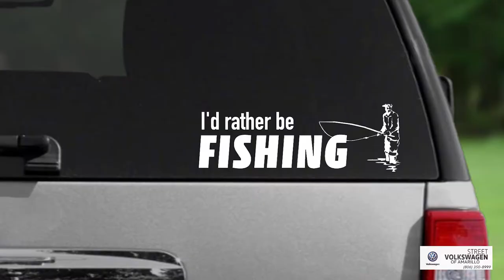We know that you would rather be fishing...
We're passionate about people in this community. We are also passionate about being out on the water when we're not here! We know that you would rather be fishing, so when you come into our dealership, we make sure that you have the most officiant & stress free experience as possible! Come see us today @ 5000 South Soncy Rd.